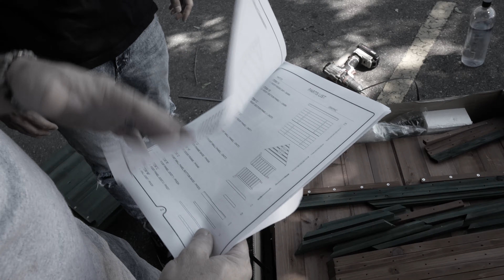Building Our Tortoise a New House ~ Day 4 of Pimp my Pen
If you enjoyed, Share it with a friend! Thank you for the Support, I Promise this is just the start.